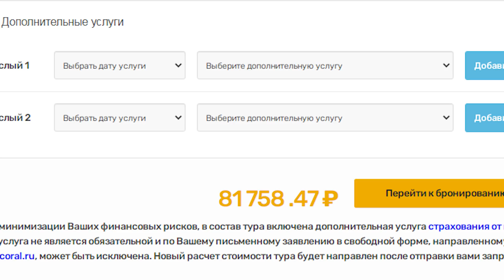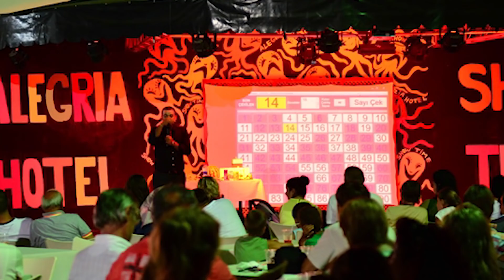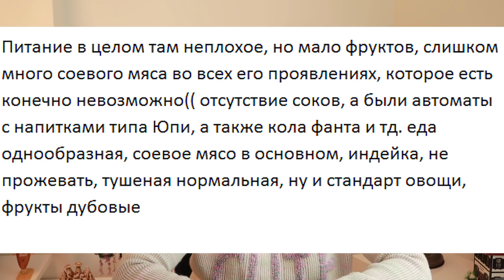ТУРЦИЯ ОТДЫХ 2021: БЮДЖЕТНЫЕ ОТЕЛИ 5 ЗВЕЗД НА КУРОРТЕ СИДЕ ЦЕНЫ НА ТУРЫ ОБЗОР ОТЕЛЕЙ АНТАЛЬЯ СИДЕ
Самый честный обзор бюджетных отелей Турции на курорте Сиде в Анталии. Вы узнаете, сколько стоят туры в Турцию в бюджетные пятерки на курорте Сиде и что вообще собой представляют отели данного сегмента. Обязательно назову все плюсы и минусы отелей, которые основываются исключительно на реальных отзывах наших туристов. Отдых в Турции 2021 курорт Анталья Сиде цены на туры и многое другое.

Помощь на развитие канала: СБЕР 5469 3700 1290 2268